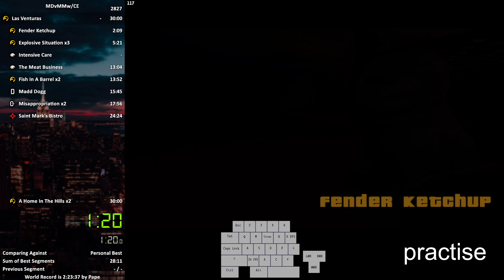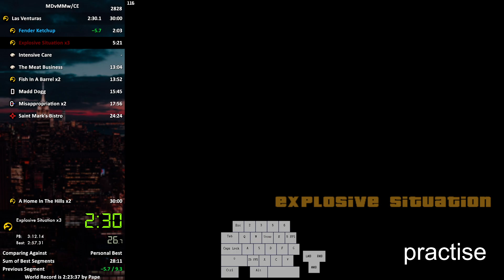GTA: SA Las Venturas MDvMMw/CE Speedrun in 28:41 (not accurate)